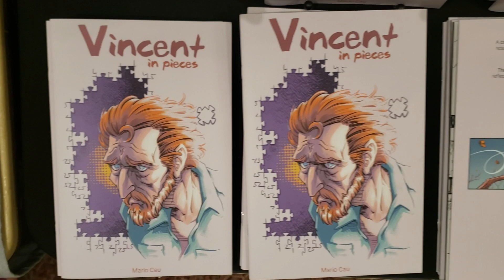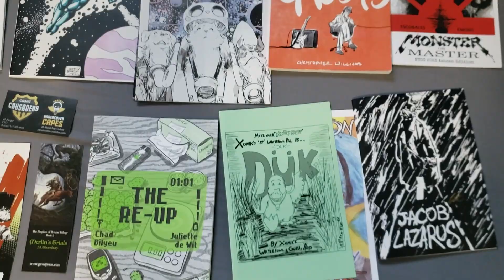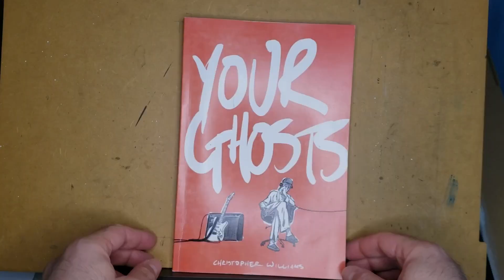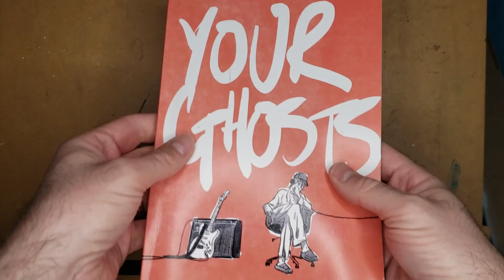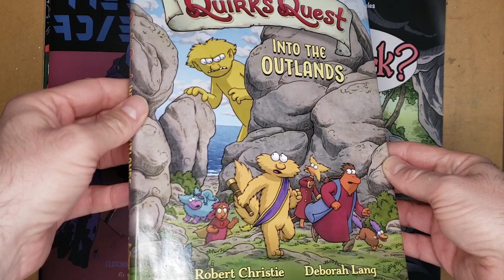O primeiro evento do ano é sobre QUADRINHOS INDEPENDENTES!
Venha comigo para o Indie Comics Creator Con, um evento muito bacana de quadrinhos independentes!

Grande abraço!